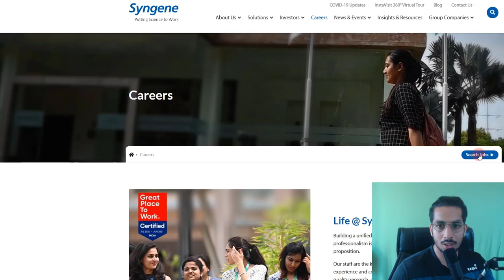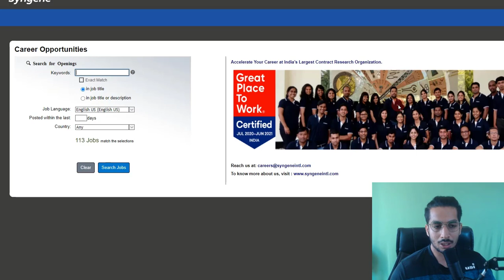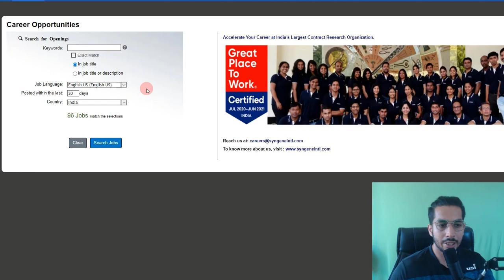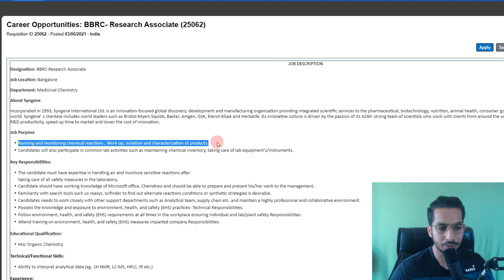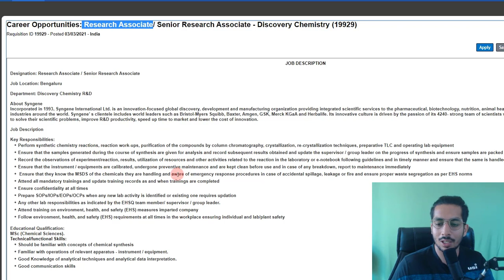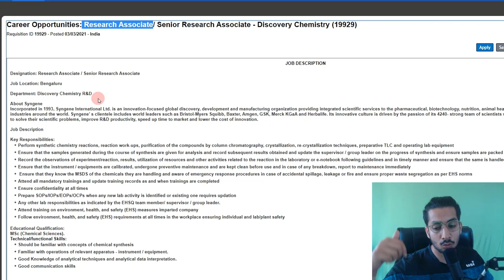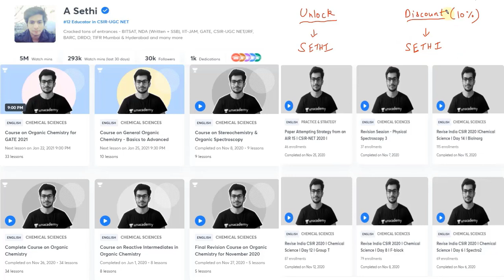Jobs for MSc Chemistry I Freshers I Pharmaceutical Sector I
Jobs in Research and Development (R&D) department of various pharmaceutical companies are frequently posted most of which require some prior experience in the private sector. However, there is one company which also prefers MSc Chemistry candidates with a synthetic background. That could be in the form of internship or some project in your masters.  In this video, I have shared details of how you can find these open positions and the application process.